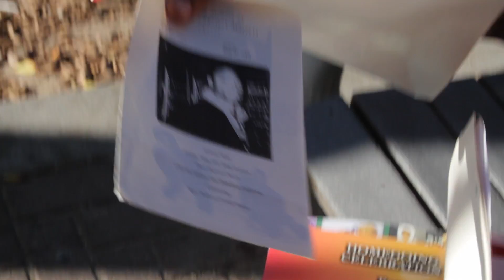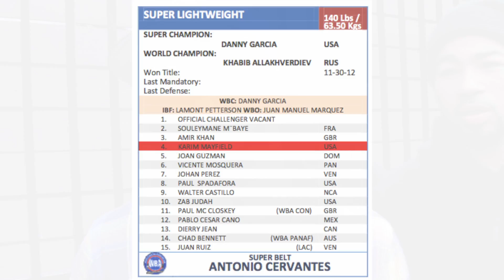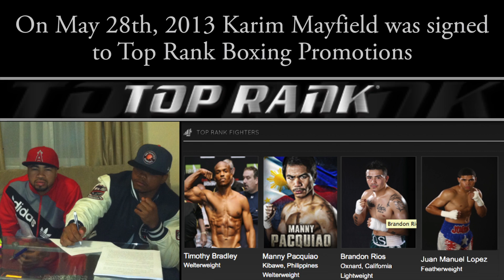Karim "Hard Hitta" Mayfield (Run Danny) Documentary (2013)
This documentary gives you insight into the boxing career of Karim "Hard Hitta" Mayfield up to this point and his eagerness to take the Welterweight division by storm. With the help of various perspectives from well known individuals and actual highlights of his 19-0 victories, this documentary was made to make obvious that he is more than worthy of a title shot against Danny Garcia. In a recent confrontation at a press conference, Garcia didn't seem to not realize who Karim was. This visual will hopefully spark his memory and make everyone in the boxing industry knowledgeable of an undefeated 32 year old boxer out of San Francisco, CA. who has, against every odd, especially his late start at 21 years of age, rose to every occasion of doubt. He is now signed to Top Rank Promotions.

Presented by Chaz Smedley, Laron Mayfield, and Darius Johnson.